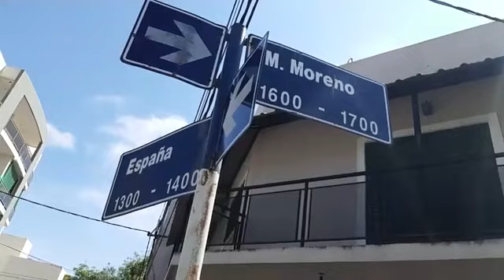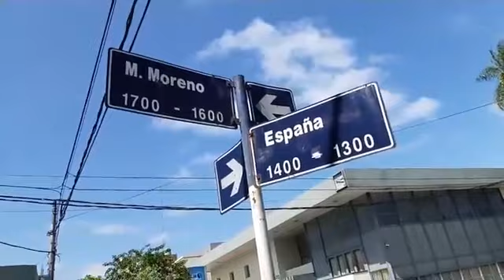Imágenes exclusivas: la justicia realizó inspección ocular en el lugar donde murió Octavio Ortmann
De manera exclusiva, Radio Sudamericana pudo acceder a las imágenes exclusivas del momento en el que la justicia y abogados de la familia de Octavio Ortmann, iniciaron con la inspección ocular en el edificio. Vale recordar que el chico de 16 años murió tras caer de un cuarto piso en la mañana del domingo. Intentan determinar qué fue lo que pasó